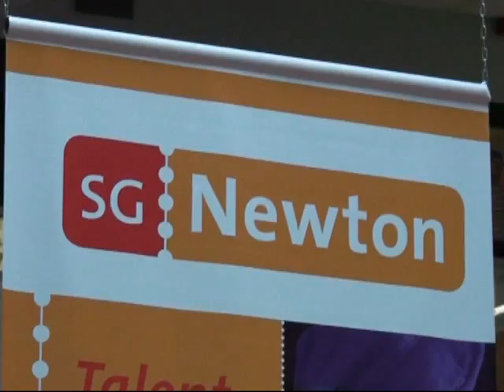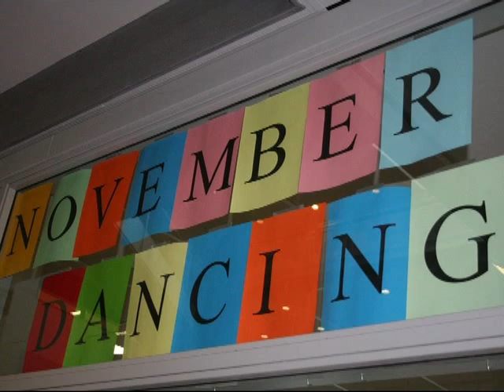SG Newton Dansdagen 2011